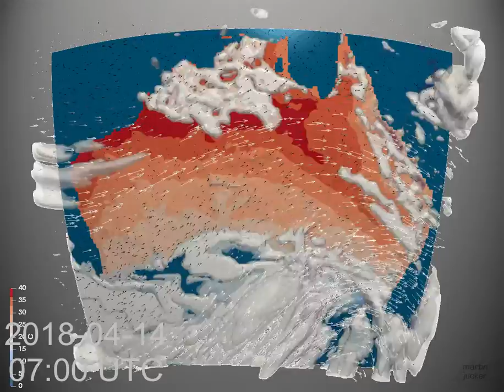Monthly Weather Review for Australia - April 2018